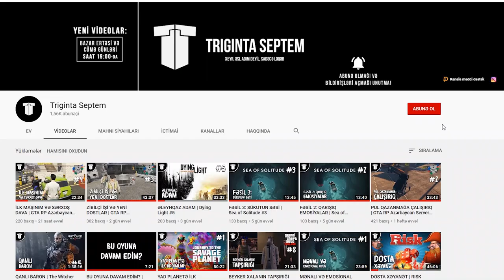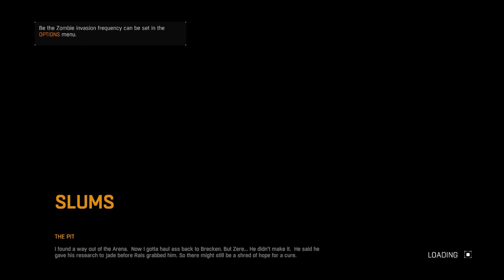DOSTUMUZU İTİRDİK | Dying Light #11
Dying Light seriyasının 11-ci bölümündə dostumuzu itirdik, Rəisin əlini doğradıq. Sonra da qaçdıq, uzaqlara.